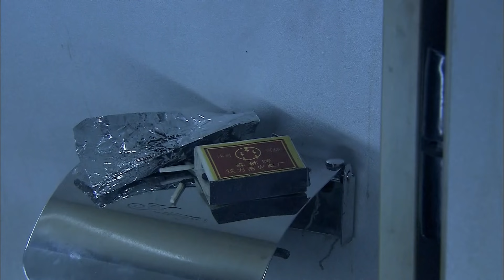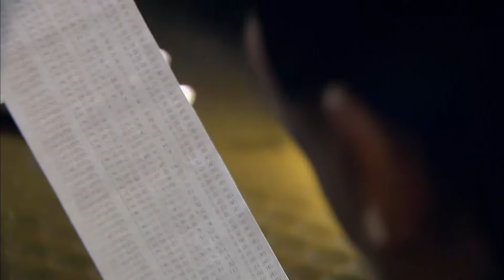生死卧底02 | 东北缉毒往事—生死卧底600天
美女特工，精彩枪战，悬疑谍战，最精彩中国情感抗战剧集等等，无屏蔽，全球纵享！